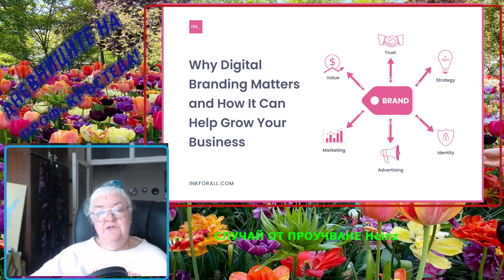СЛУЧАЙ ОТ ПРОУЧВАНЕ Heinz